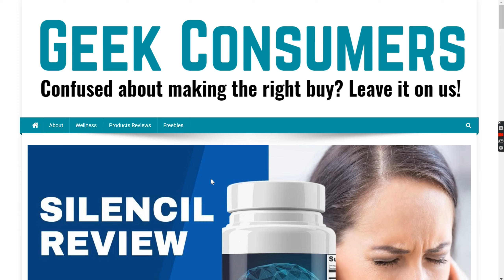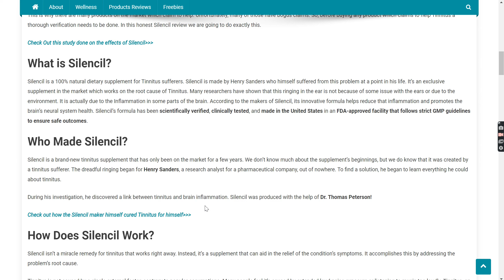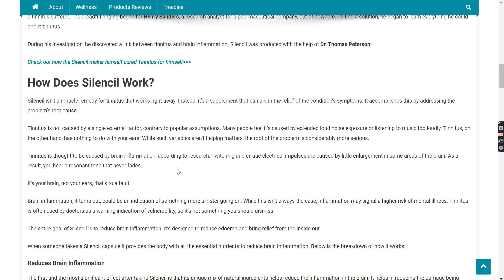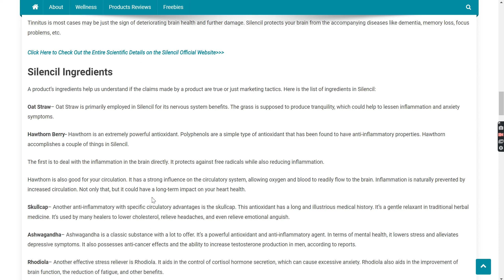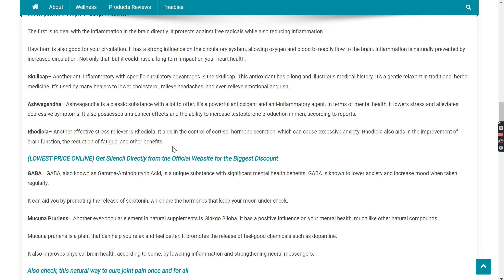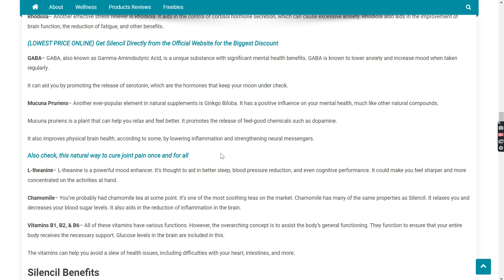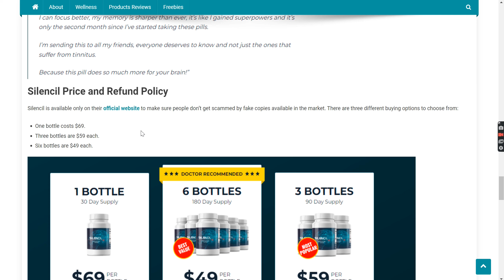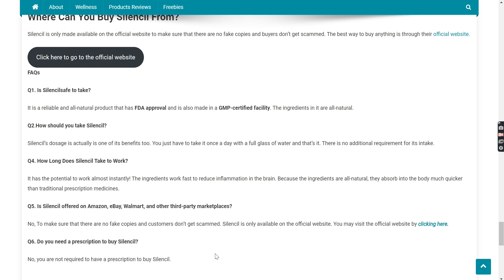Silencil reviews - Silencil Side Effects & Ingredients You Must Know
This is a brief Silencil Review made after extensive research on the product. This review includes customer reviews, side effects, ingredients, price, and everything else a customer needs to know.

00:00 - Intro

00:38  - What is Silencil?

Silencil is a 100% natural dietary supplement for Tinnitus sufferers. Silencil is made by Henry Sanders who himself suffered from this problem at a point in his life. It’s an exclusive supplement in the market which works on the root cause of Tinnitus. Many researchers have shown that this ringing in the ear is not because of some issue with the ears or due to the environment. It is actually due to the Inflammation in some parts of the brain. According to the makers of Silencil, its innovative formula helps reduce that inflammation and promotes the brain’s neural system health.

1:48 - How Does Silencil Work?

Silencil isn’t a miracle remedy for tinnitus that works right away.
Tinnitus is not caused by a single external factor, contrary to popular assumptions. Many people feel it’s caused by extended loud noise exposure or listening to music too loudly. Tinnitus, on the other hand, has nothing to do with your ears! While such variables aren’t helping matters, the root of the problem is considerably more serious.

Tinnitus is thought to be caused by brain inflammation, according to research. Twitching and erratic electrical impulses are caused by little enlargement in some areas of the brain. As a result, you hear a resonant tone that never fades.

It’s your brain, not your ears, that’s to a fault!

Brain inflammation, it turns out, could be an indication of something more sinister going on. While this isn’t always the case, inflammation may signal a higher risk of mental illness. Tinnitus is often used by doctors as a warning indication of vulnerability, so it’s not something you should dismiss.

When someone takes a Silencil capsule it provides the body with all the essential nutrients to reduce brain inflammation. Below is the breakdown of how it works:

Reduces Brain Inflammation
The first and the most significant effect after taking Silencil is that its unique mix of natural ingredients helps reduce the inflammation in the brain. It helps in reducing the damage being done to your nerve cells due to the swelling.

Heals And Maintains Brain Health
Not only does Silencil reduce inflammation but also heals the brain. It promotes overall brain health which makes Silencil a permanent fix to Tinnitus and even related dangerous problems.

Protects Brain Damage
Tinnitus is most cases may be just the sign of deteriorating brain health and further damage. Silencil protects your brain from the accompanying diseases like dementia, memory loss, focus problems, etc.

3:42 - Silencil Ingredients

Vitamins B1, B2, & B6
Chamomile
L-theanine
Mucuna Pruriens
Rhodiola
GABA
Ashwagandha
Skullcap
Hawthorn Berry
Oat Straw

6:55 - Silencil Benefits

Silencil helps cure Tinnitus and is not just a temporary fix.
It is an all-natural product with no adverse side effects.
Users are not required to make any changes in their diet.
Easy to use, you just have to take a capsule and that’s it.
Maintains Brain health and prevents any further damage to it.
It is made in the USA in an FDA-approved and GMP-certified facility.
Prevents the brain from diseases like dementia, memory loss, and lack of focus.

7:22 - Silencil Side Effects

Silencil is an all-natural product so, you should not experience any serious side effects. Although:
If the proper dosage is not followed then it may have some side effects.
Pregnant women are not advised to take it.
It is not suitable for a lactating mother.
Children below 18 should not consume Silencil.
If you suffer from any severe medical condition then expert advice should be taken.

7:46 - Silencil Customer Reviews

The second factor to verify a product claim is to check customer reviews. So here are some of the customer reviews:

7:58 - Silencil Price and Refund Policy

Silencil is available only on their official website to make sure people don’t get scammed by fake copies available in the market.

One bottle costs $69.
Three bottles are $59 each.
Six bottles are $49 each.

Apart from all these health benefits and discounts, If you feel that Silencil is not working for you then you will get a refund. Every bottle comes with a 60 days 100% risk-free refund guarantee.